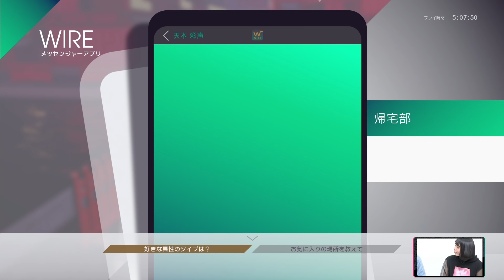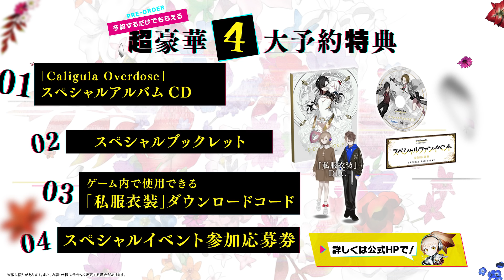【Caligula Overdose/カリギュラ オーバードーズ】ベイビーレイズJAPAN：渡邊璃生による実況プレイ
SNSなどを通じてカリギュラファンを公言しているベイビーレイズJAPANの渡邊璃生さんが『Caligula Overdose』どんなゲームか分からない。そんな方に向けて実況プレイを通して世界観やゲームシステムなどを紹介！
【タイトル】Caligula Overdose/カリギュラ オーバードーズ
【発売日】2018年5月17日(木)発売
【機種】PlayStation®4